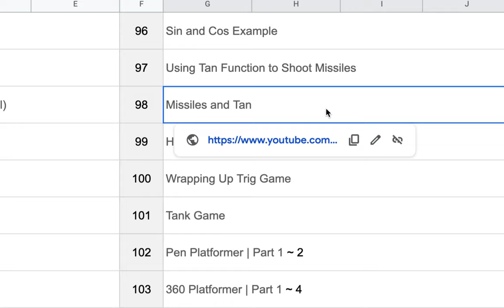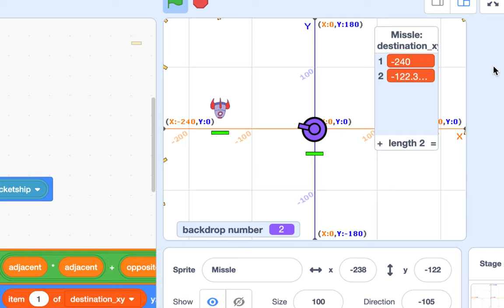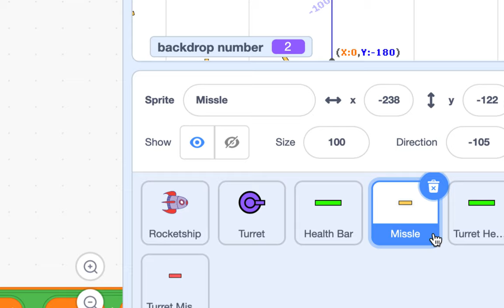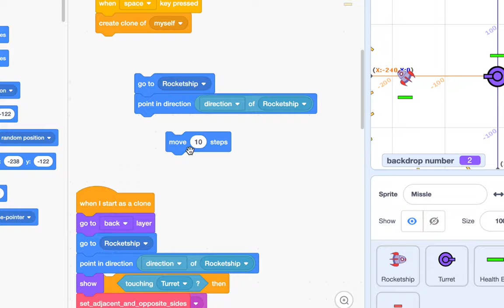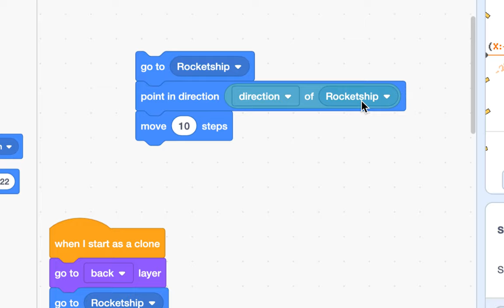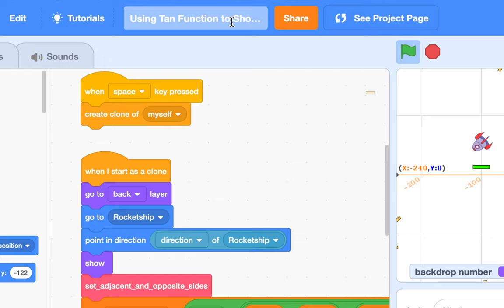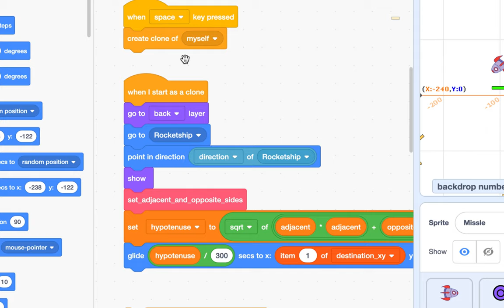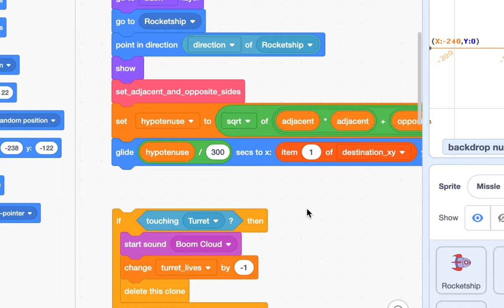[EMC] 195 - 삼각 함수(Using tangent to shoot missles)